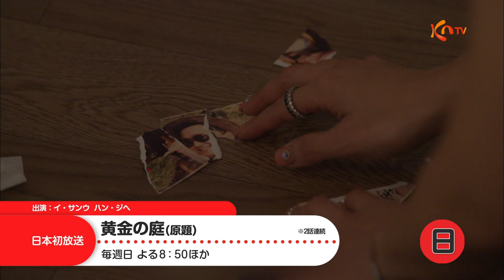★【KNTV】2月のドラマアワー★